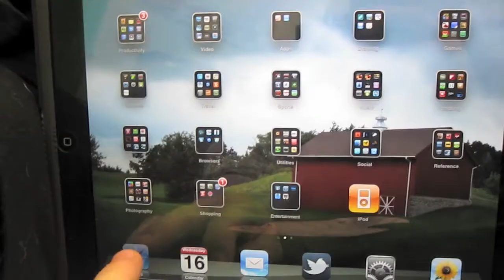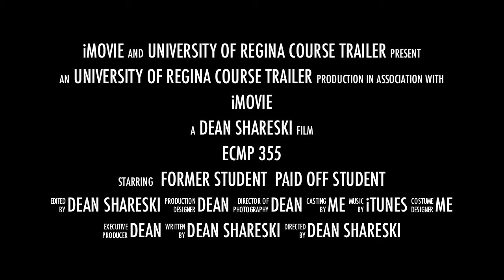Ecmp355 2011 trailer